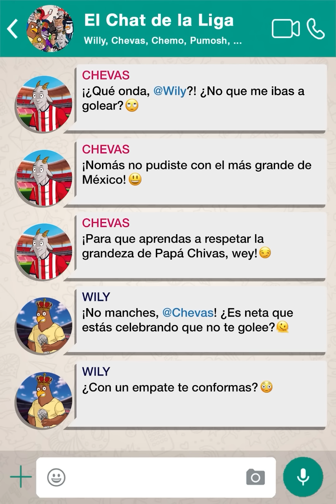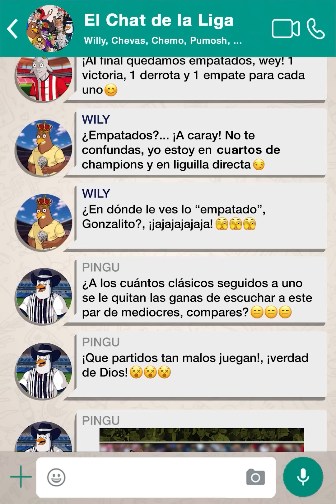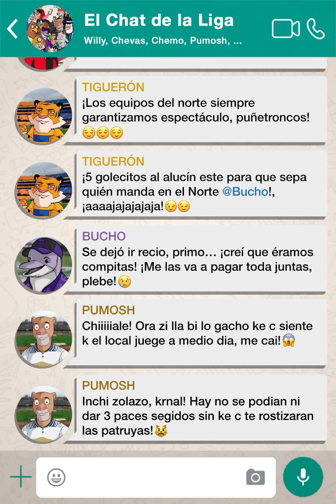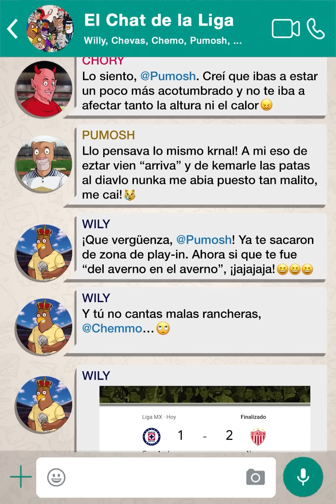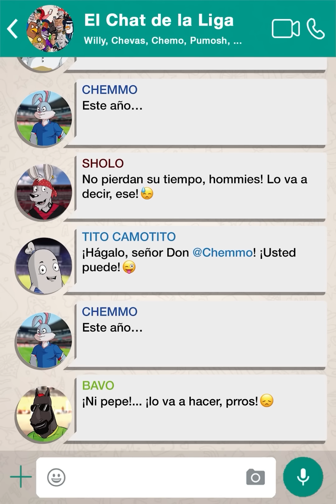ElChatDeLaLiga #198 | ¡LA TERCERA ES LA VENCIDA!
Llegó el Chat de la Liga post Jornada de Clásico Nacional y la carrilla no se hizo esperar para Chivas y América por empatar 😂😂😂